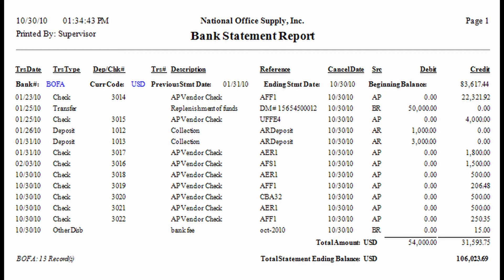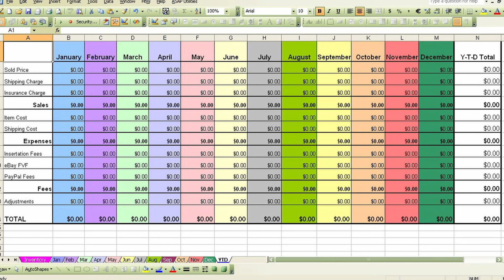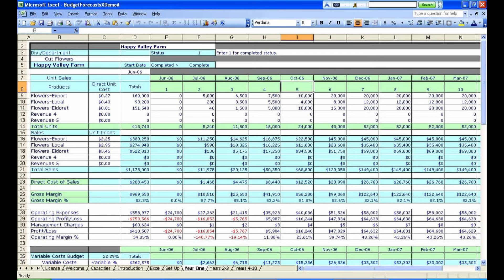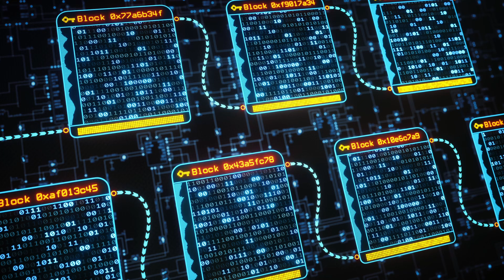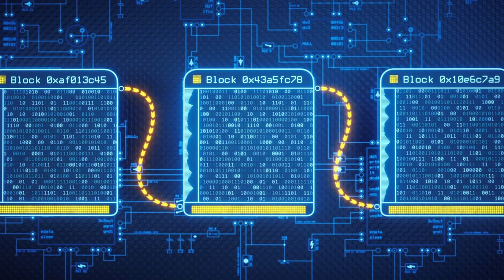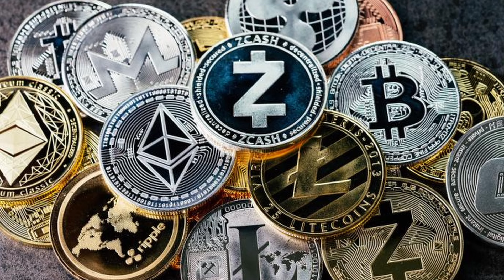Cryptocurrency In Telugu.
Video Describes about Cryptocurrecncy and how it works in telugu language.